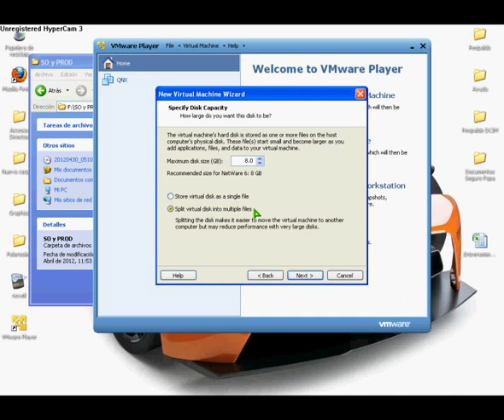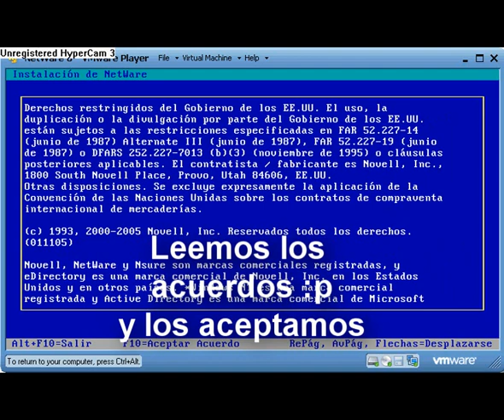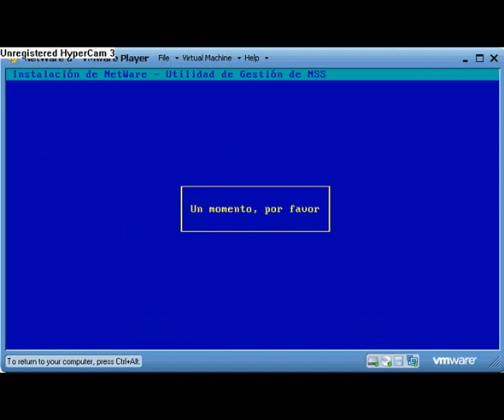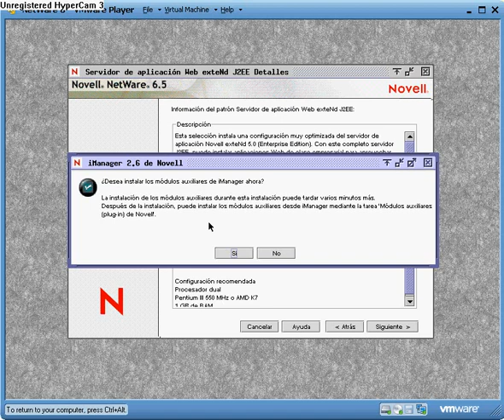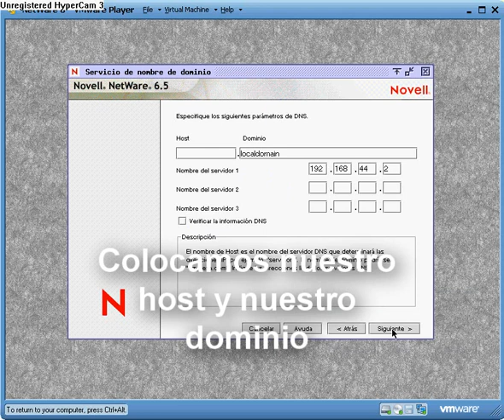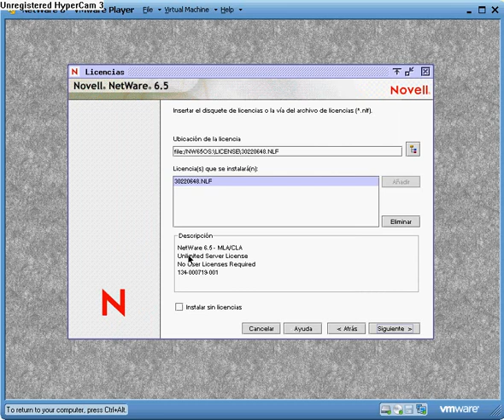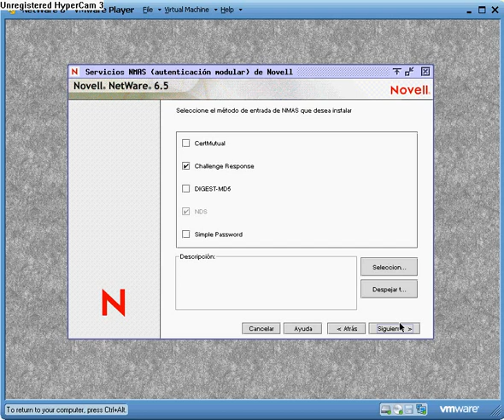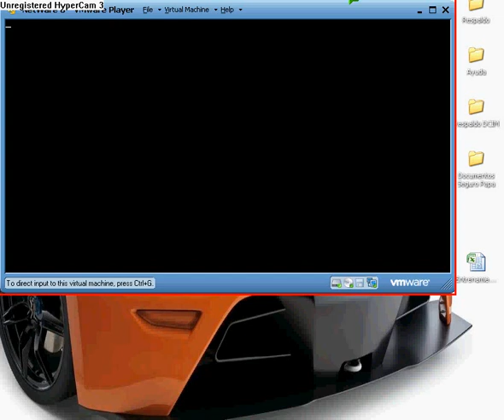Video Tutorial Instalacion Novell Netware 6.5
Video de la instalacion del sistema operativo Novell Netware 6.5